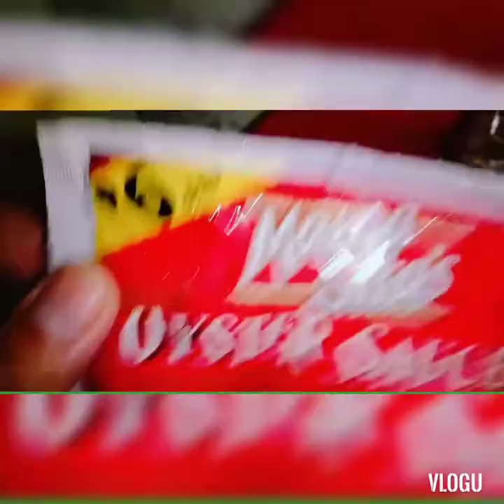PORK HUMBA-LICIOUS/Affordable Cooking #47/For Lunch/@christinesangtv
1/2 fresh pork
1 oyster sauce
2 blackbeans
1 pouch ketchup
2pc asisinas
1 dahon paminta
1 buto ng paminta
Bawang,Bombay

AT PA HIT PO SA BELL BUTTON PRA UPDATED PO KAYO SA MGA NE VIDEOS KO POH.

THANKYOU🤍🤍🤍